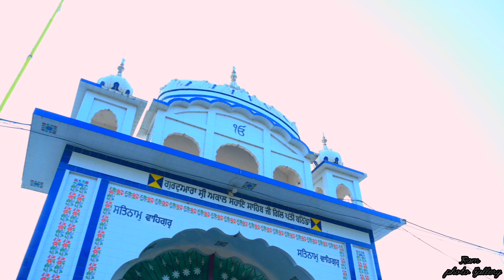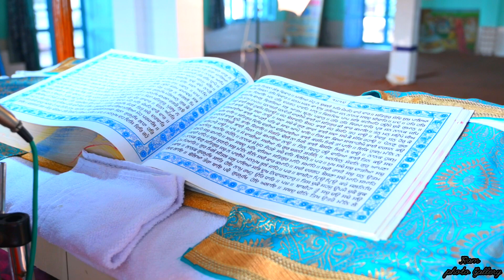Akbar sarpanch Gill Patti Ram Photo Gallery m. 98144-27293